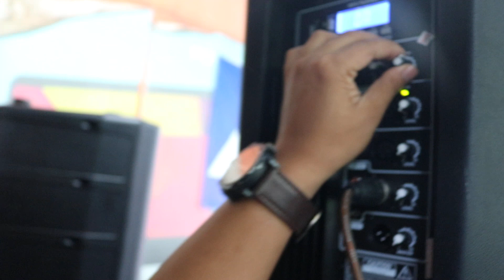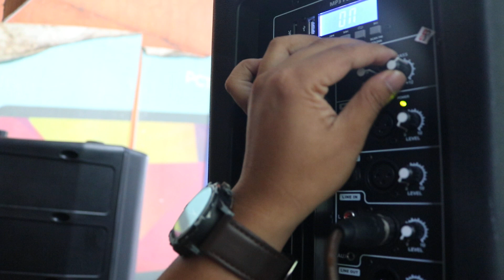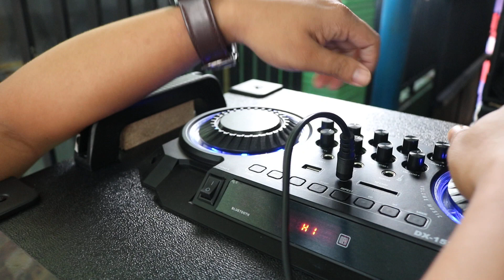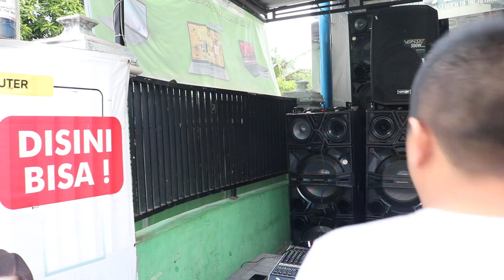Speaker DAT DX152 Ditambah Midel Speaker VERSE 15inc HASIL MANTAP